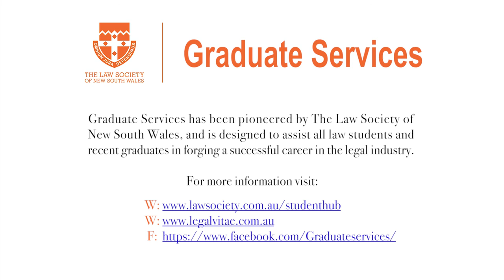How to Ace Contract Law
As one of the first subjects you will do at law school, contracts can be incredibly difficult to wrap your head around. JP helps contracts students out by giving his top tips for acing contracts assignments and exams.